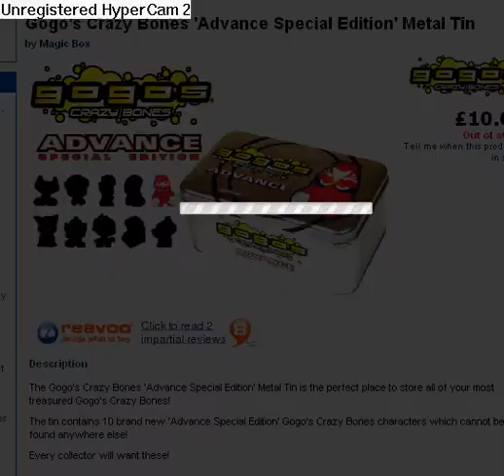Gogos CrazyBones Advance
Gogos Crazy Bones Series 3